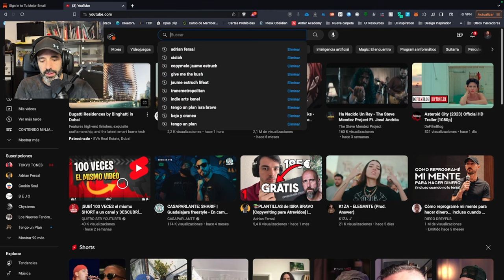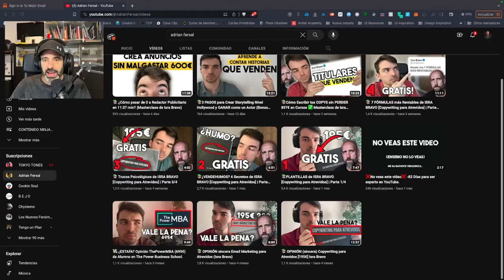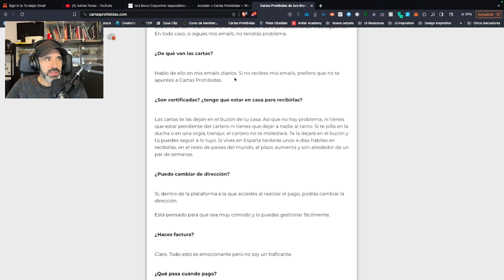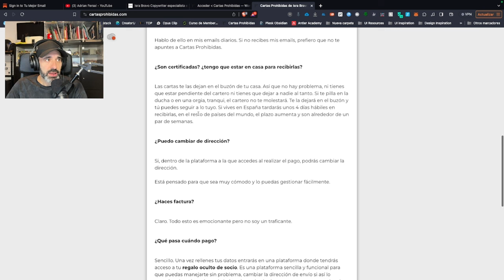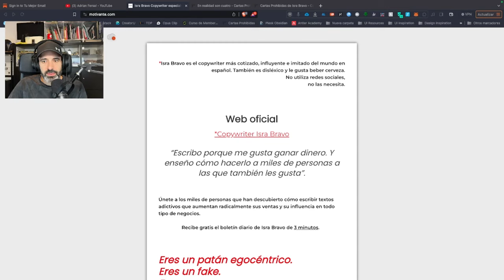UNBOXING CARTAS PROHIBIDAS ISRA BRAVO